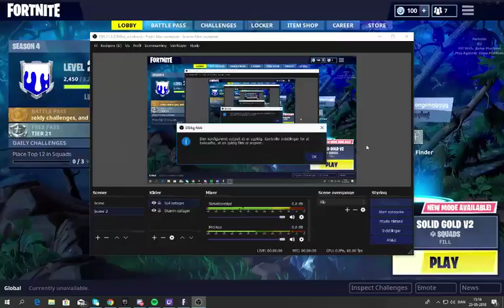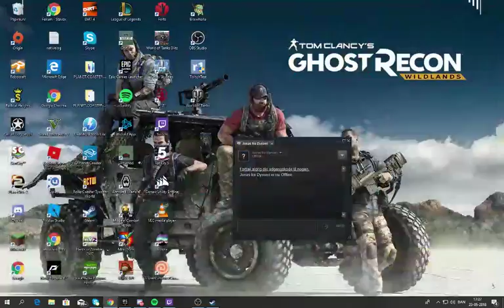Fortnite med Basse